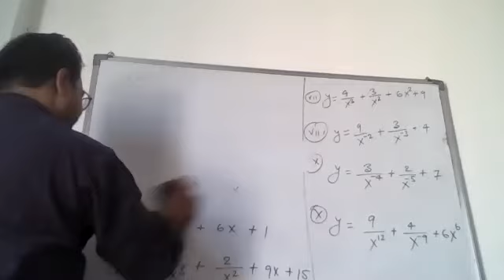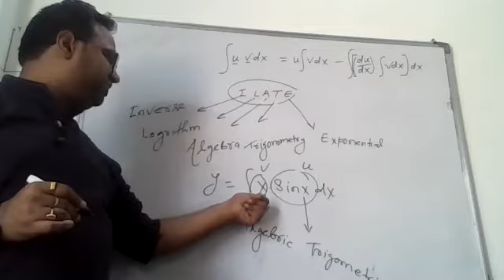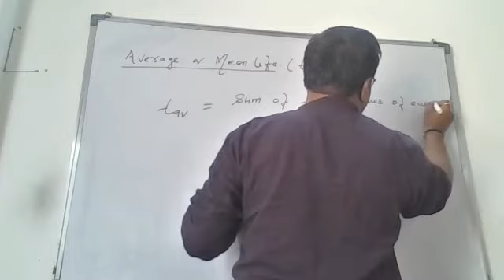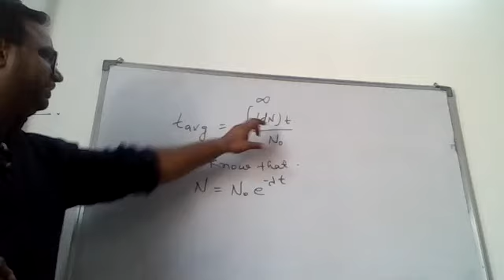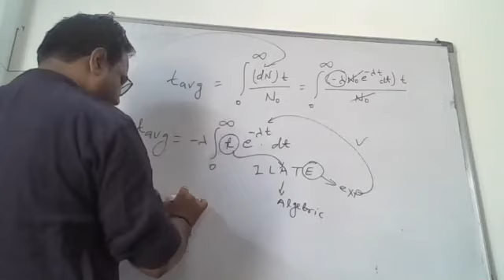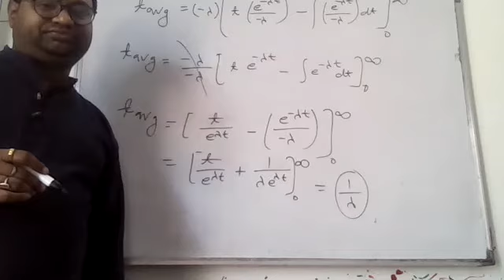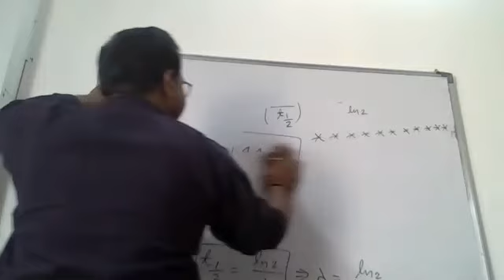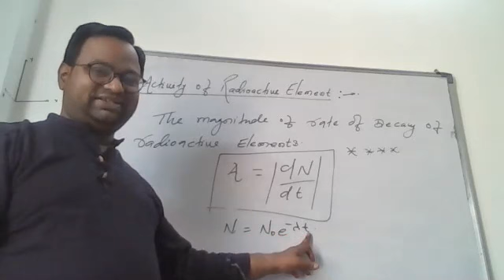Average Life of Radioactiactive Elements & Activity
Topic :- Average Life of Radioactiactive Elements & Activity
For :- JEE/NEET/NDA/TES/KVPY/12th